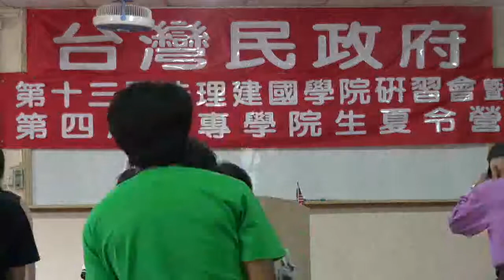110827-05-台灣宗教與信仰-董芳苑-台灣民政府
台灣宗教與信仰-董芳苑-台灣民政府第十三屆法理建國研習營暨第四屆大專生夏令營